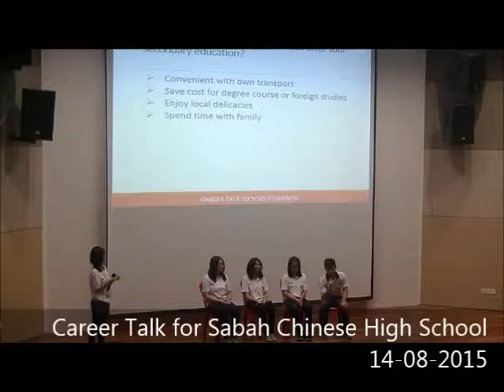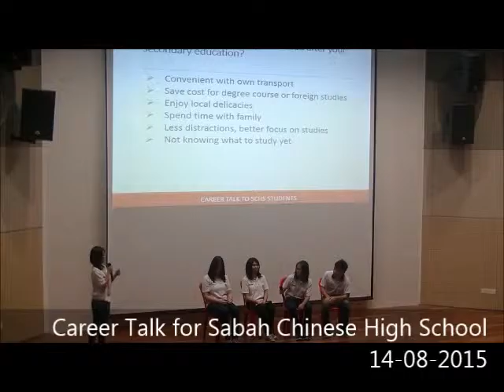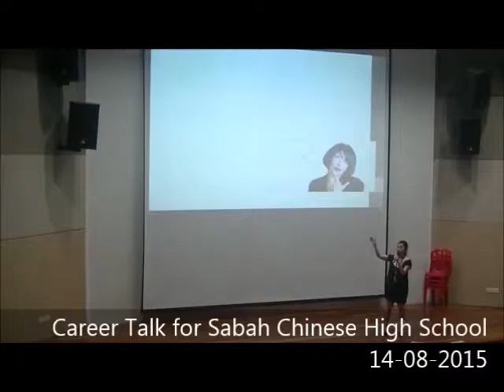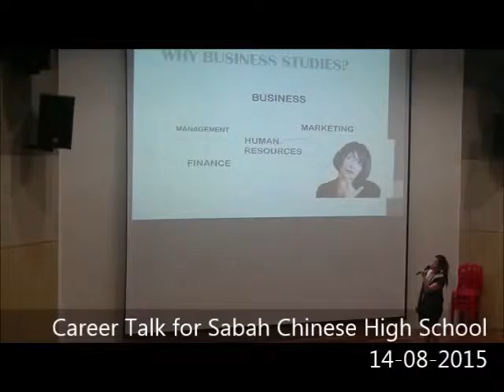ISM - Career Talk for SCHS (14-08-2015)